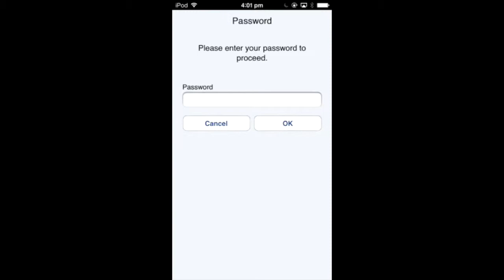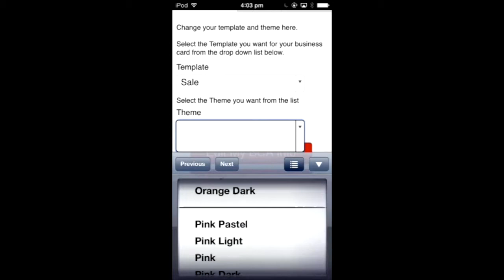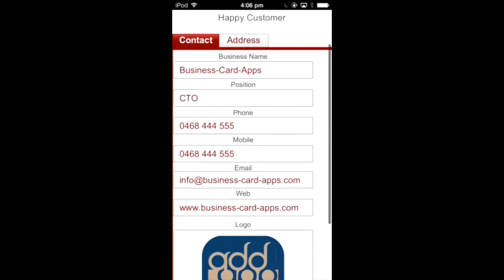BCA Management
This video is about BCA Management